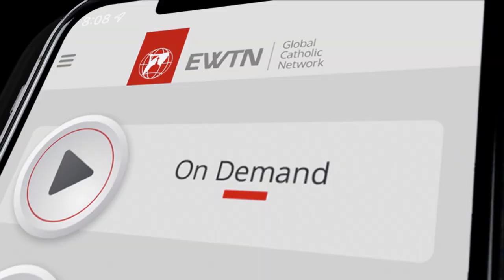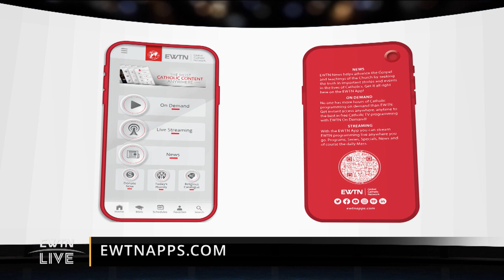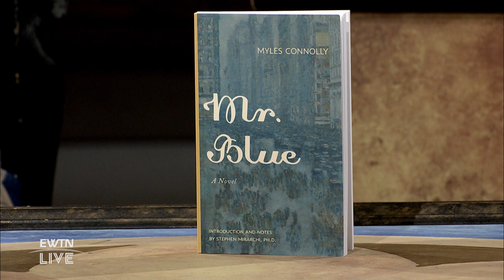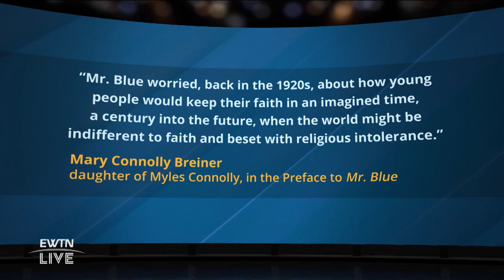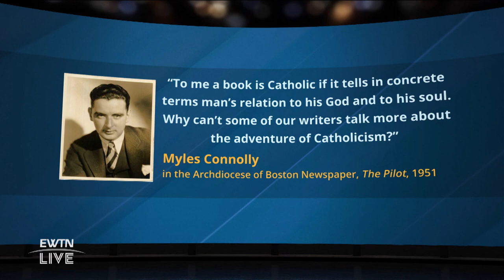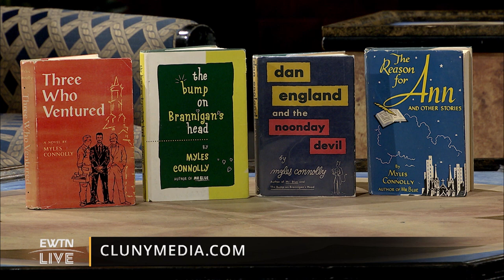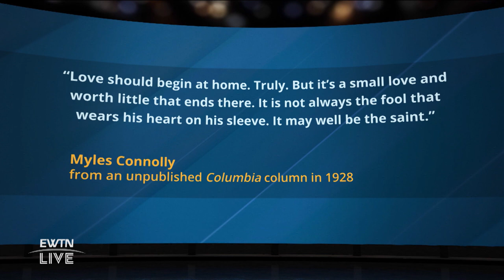EWTN Live - 2022-06-01 - Dr. Stephen Mirarchi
Stephen Mirarchi discusses the work of author and screenwriter, Myles Connolly with Fr. Mitch. Connolly had a talent for weaving Catholic virtues into the storylines of his captivating screenplays and novels.